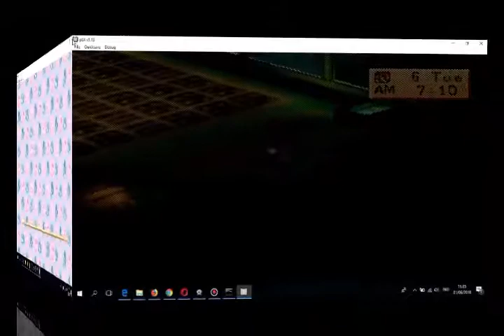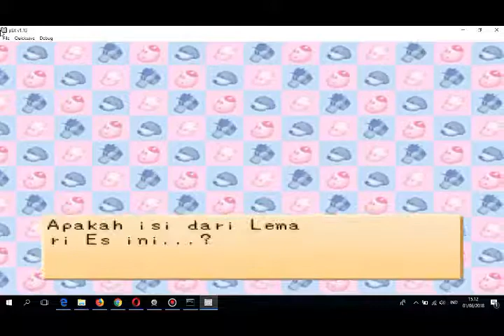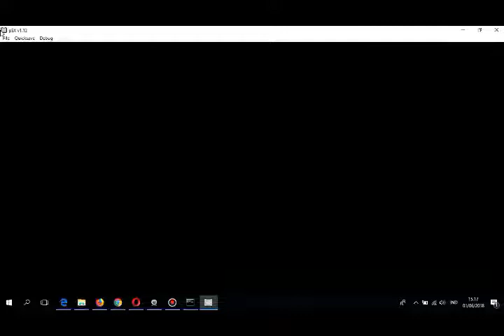Harvest Moon Back To Nature #33 || HBD Stu !!! Panen Pertama di Musim Fall !!!